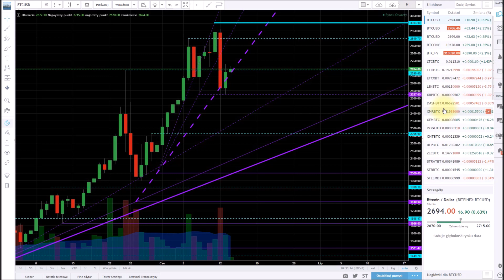2017-06-14 Poranny przegląd rynku kryptowalut - Zcash atakuje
Zapraszam również na moją stronę:
W zakładce "Wasze pytania" możecie znaleźć odpowiedzi na nurtujące was pytania. Staram się na bieżąco uzupełniać ten dział na podstawie waszych komentarzy na YouTubie, Twitterze czy moim blogu.